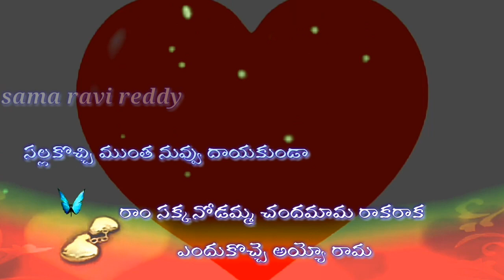Ram sakkanodamma chandamama...... lyrics.....whats app status.....sama ravi reddy